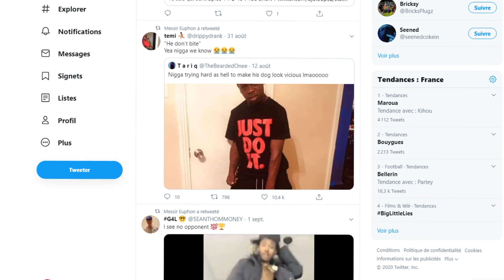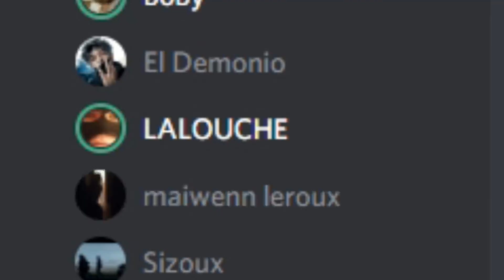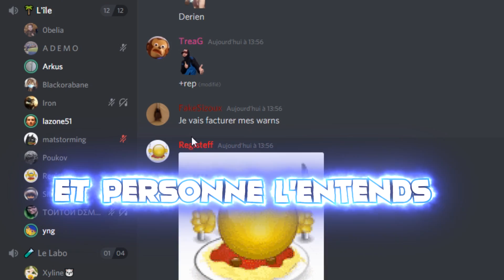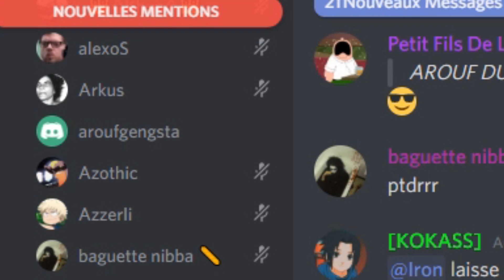JE RENCONTRE DES MALADES MENTAUX SUR DISCORD !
Aujourd'hui on se retrouve pour le BMLDT13 sur GMOD et sur GTA RP mais aussi sur Discord dans plusieurs évents
Si ça t'a plu lâches un MAX de likes pour un autre épisode !

🕊️ Deviens un Sponsor et soutien directement la chaîne avec en guise de remerciement un petit grade sur la chaîne ainsi que sur Discord :

💣 Serveur GARRY'S MOD, MINECRAFT, SCP ou VPS ?